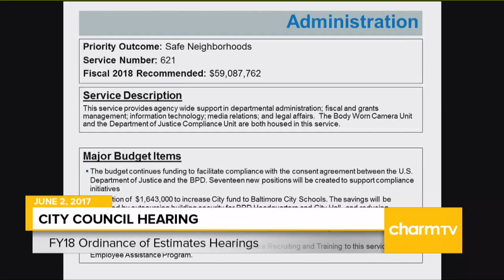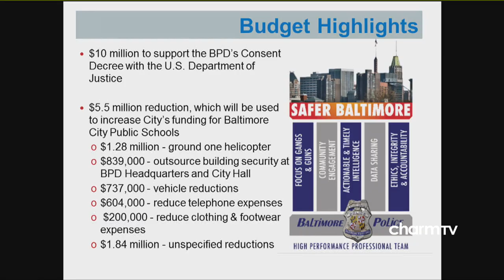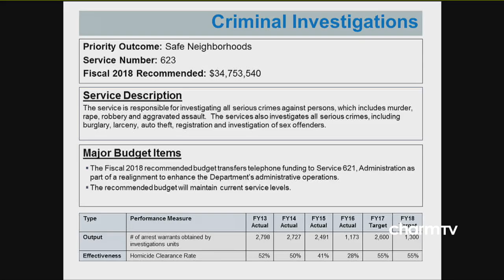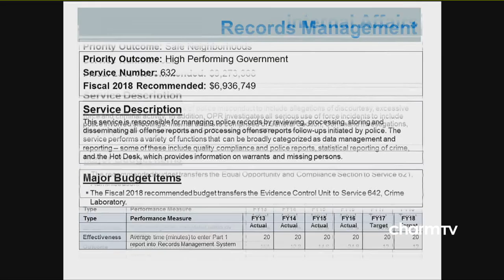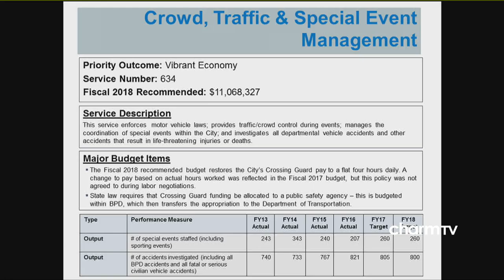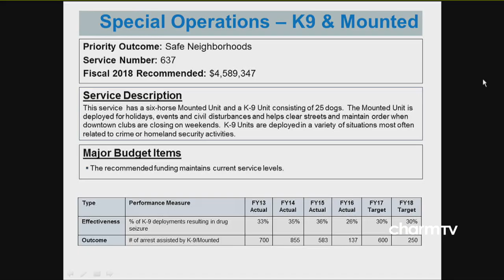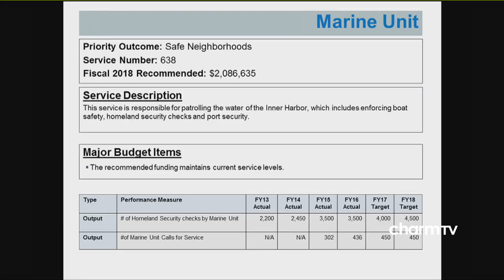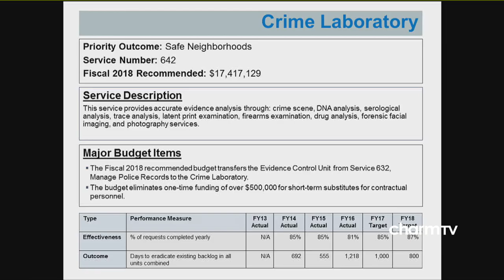City Council Budget Hearings: Baltimore City Police Department; June 2, 2017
Baltimore City Council Budget Hearings: Baltimore City Police Department; June 2, 2017